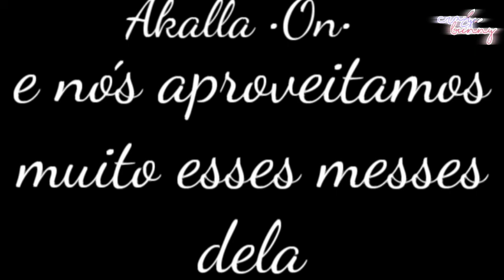༻คหjค dค guคяdค༺ •Yuri•/Mini-filme Gacha club/ (2/2)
Anja da guarda mini filme gacha club
Mini filme gacha club

                 ༻Apps Usados༺
          •Power Director Pro•
          •Kinemaster Tumblr•
          •Cute Cut Pro•
          •Ibis Paints x•
          •Background Eraser•
          •Letras e Símbolos diferentes•
                         Detalhes.                •Tempo de produção:2 Dias
•Foi utilizado mais de um celular para a produção do Mini- Filme

     •Se você leu até aqui toma um lanchinho:
(  ･ω･∥
丶　つ🍨
 しーＪ
                  ✧årîgätø♬♡